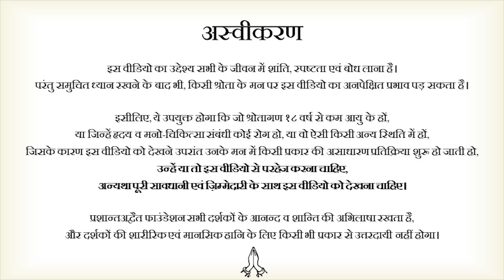ट्विटर पर हर आदमी जाँबाज़ सूरमा कैसे बन जाता है? || आचार्य प्रशांत (2020)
वीडियो जानकारी: 25 मई 2020, खुला संवाद, ग्रेटर नॉएडा, उत्तर प्रदेश

प्रसंग:
~ ट्विटर पर हर आदमी जाँबाज़ सूरमा कैसे बन जाता है?
~ आजकल यूट्यूब और टिकटॉक पर गालीगलौज वाले वीडियो क्यों वायरल हो रहे हैं?
~  यूट्यूब और टिकटॉक पर गालीगलौज क्यों एक विषय बन गया है?
~  क्या लॉकडाउन का सदुपयोग गालियों के साथ किया जा रहा है?
~ आज की पीढ़ी को बात करने का लहजा क्यों नहीं है?
~ गालीगलौज करके क्या मिल जाएगा?
~ गालियों के पीछे का मनोविज्ञान समझते हो?